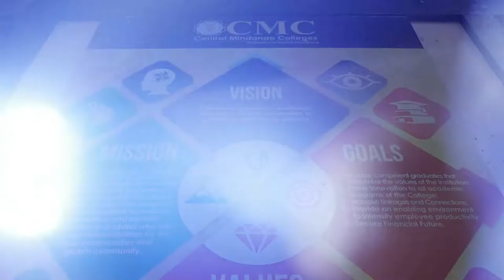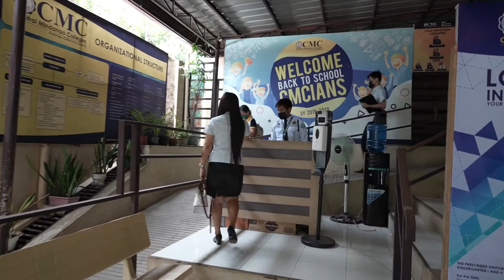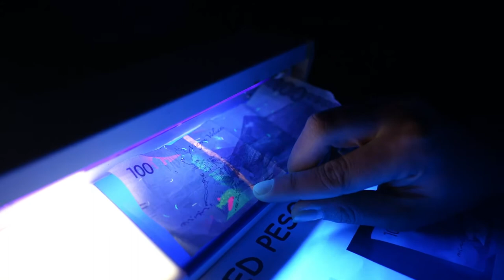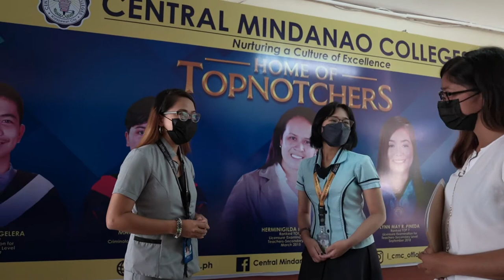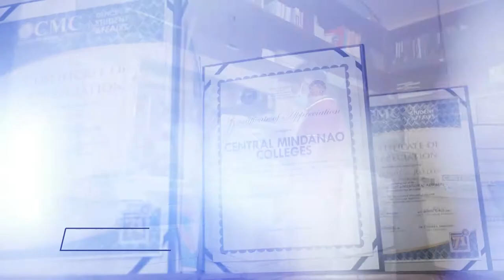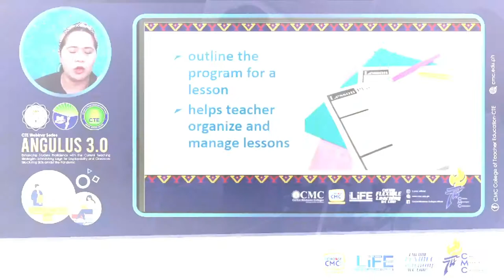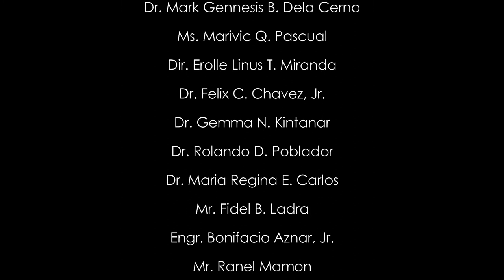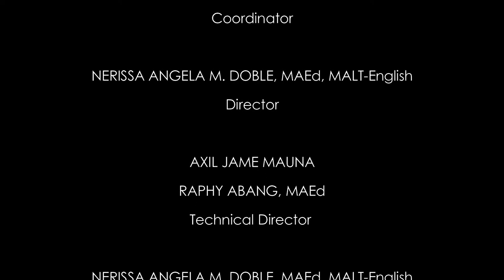CMC Virtual Campus Tour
Welcome to Central Mindanao Colleges.

Looking for an in-depth tour of the CMC Campus? Here you go.